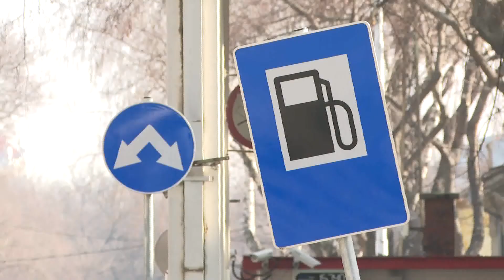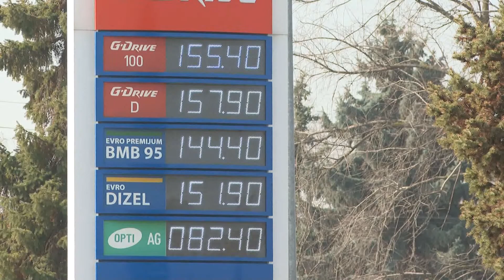2021.02.26. - Ismét felszálló ágban az üzemanyagárak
Drágult az üzemanyag Szerbiában, és további áremelkedésre kell számítani. Február 15-ével nőtt az üzemanyagra kiszabott jövedéki adó mértéke az országban, ez az egyik, míg az olaj világpiaci árának növekedése a másik oka a drágulásnak.